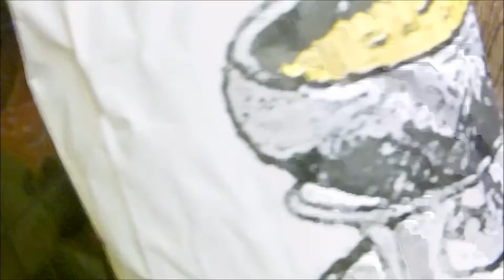Mein Weihnachten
Bei Fragen